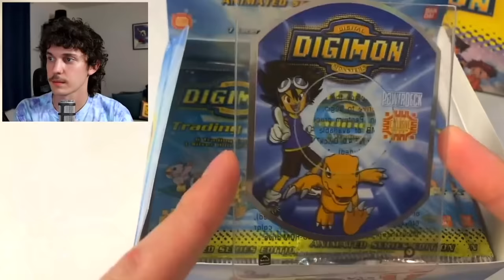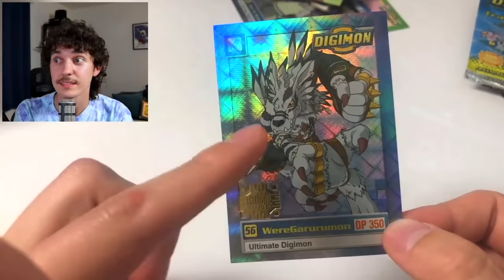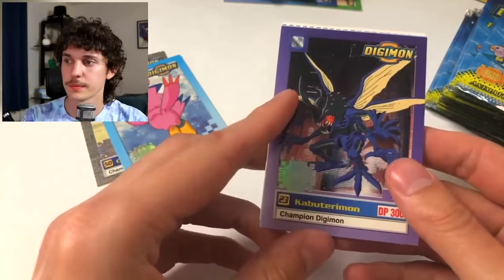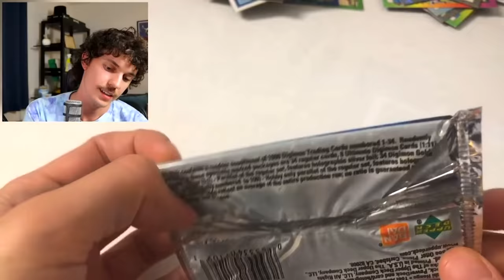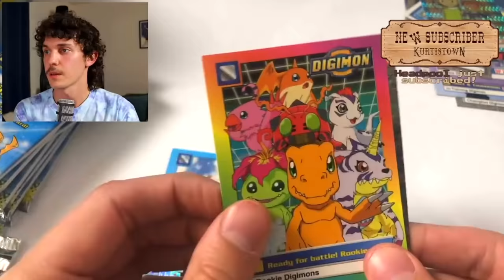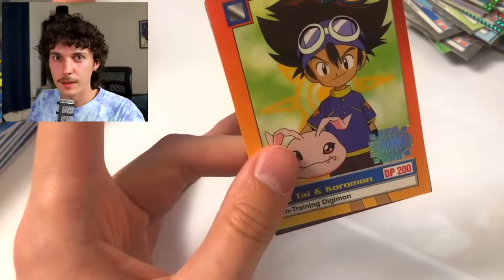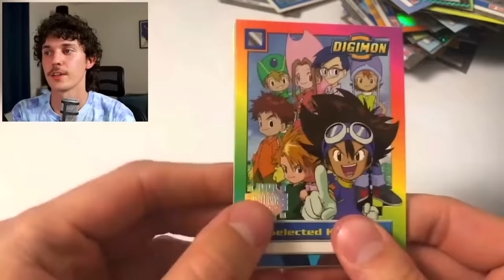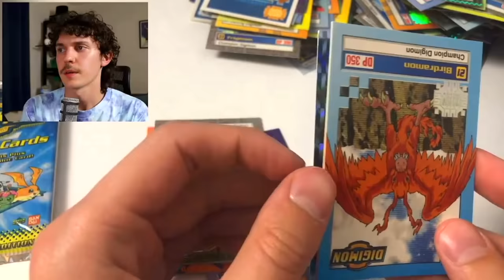So I Think I Got Scammed...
I opened a first edition Digimon card box and I'm pretty sure I got scammed...then I turned into The Joker for a little bit. After talking to all my friends in the card-collecting space; they all seem to agree that it was a resealed box but it could very well be factory error as well. Let me know what you think!

edited by jake doolittle